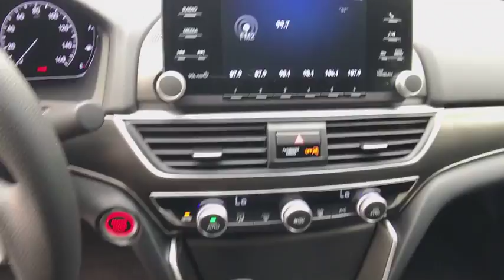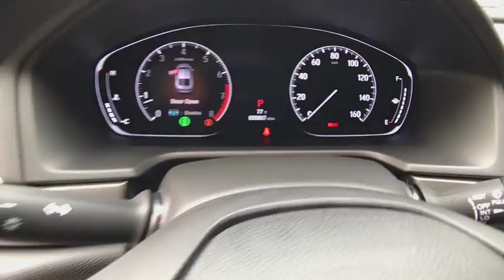2018 HONDA ACCORD SEDAN Redding, Eureka, Red Bluff, Northern California, Sacramento, CA 18H1106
PLATINUM WHITE PEARL New 2018 HONDA ACCORD SEDAN available in Redding, California at Crown Motors Redding. Servicing the Eureka, Red Bluff, Northern California, Sacramento, CA area.
2018 HONDA ACCORD SEDAN  - Stock#: 18H1106 - VIN#: 1HGCV1F11JA208101